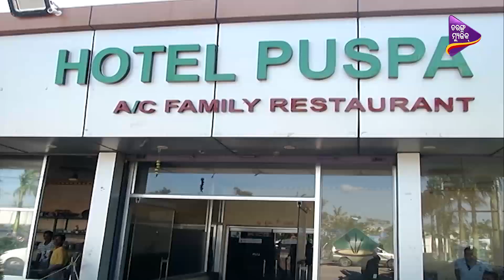Kahana Ea Phula Kahana | Ep-4 | Artist - Somesh | Tarang Music